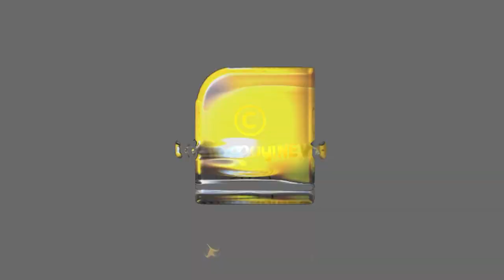മൊഫിയയോട് സുഹൈൽ ക്രൂരത കാട്ടിയത് ഇവൾക്ക് വേണ്ടിയോ? ഞെട്ടിപ്പിക്കുന്ന കണ്ടെത്തൽ